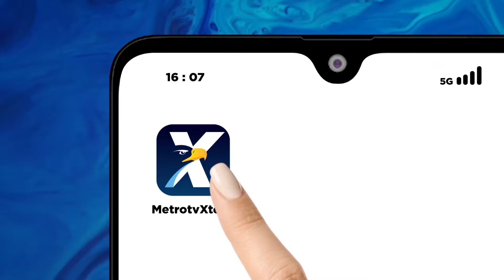Penumpang Pejalan Kaki Padati Pelabuhan Bakauheni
MetroTV, Penumpang pejalan kaki yang akan menyebrang ke Pulau Jawa memadati Pelabuhan Bakauheni Lampung Selatan.